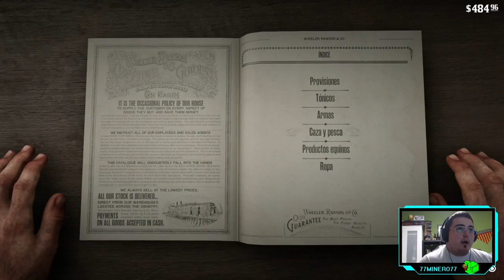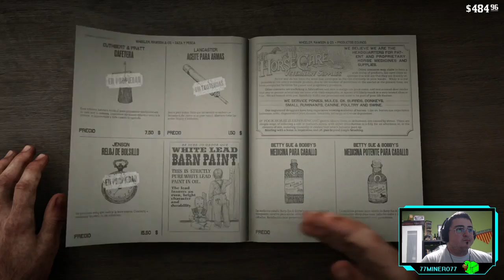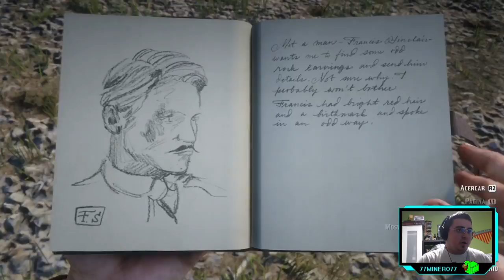RED DEAD REDEMPTION II - ep.8 - Atraco al tren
Todo nuestro.